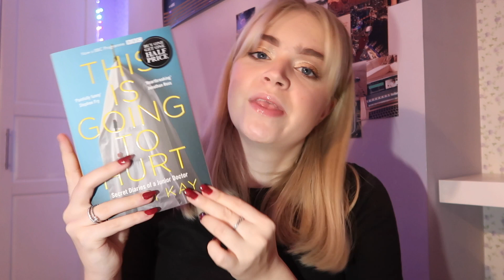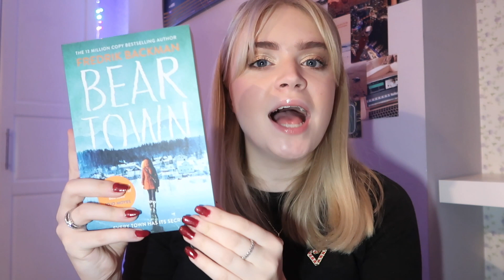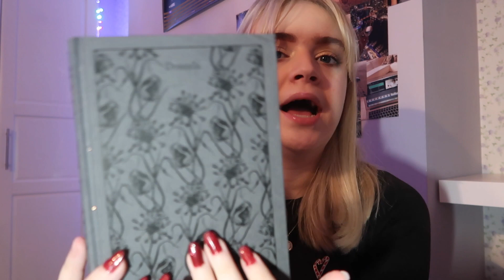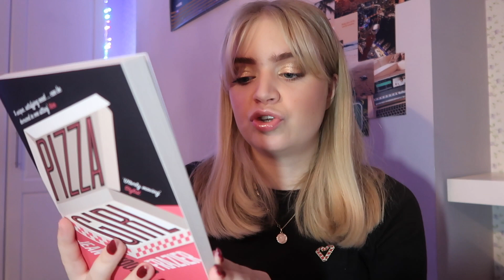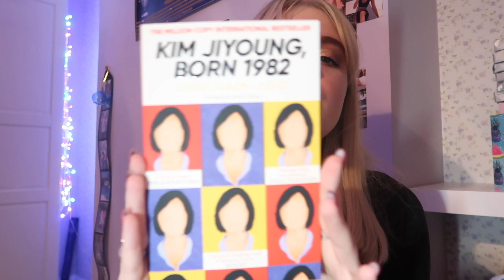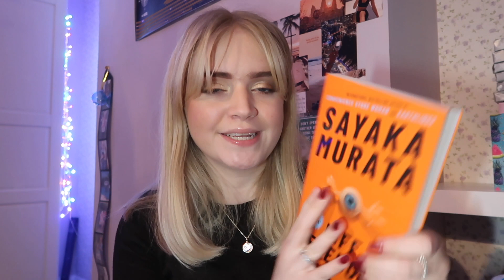BOOK HAUL: all the books i got for christmas! | bookmas day 11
MERRY CHRISTMAS!! Today i'm sharing all the books I was gifted for Christmas (and some for my birthday) in a huge Christmas book haul!! I'm so excited to share and read these books with you guys, these are some of the books I'm most excited about reading at the moment so let me know if you wanna see any in future videos! I hope you enjoyed this Christmas 2022 book haul and seeing what I got for Christmas: book edition!!